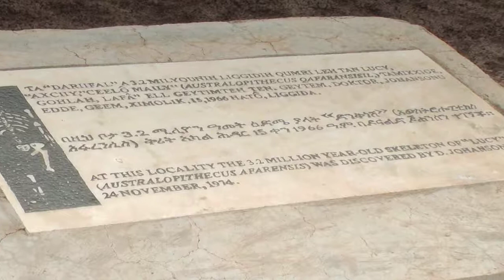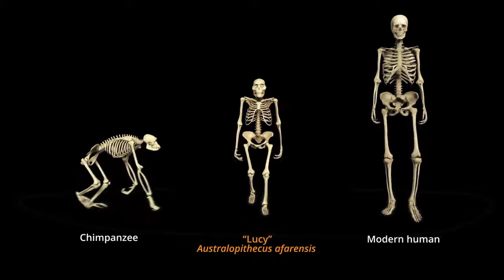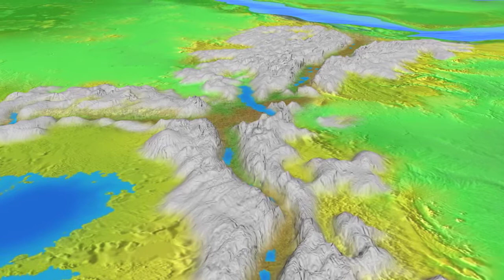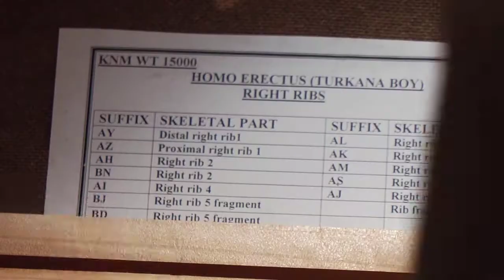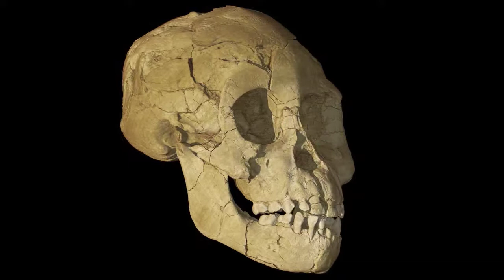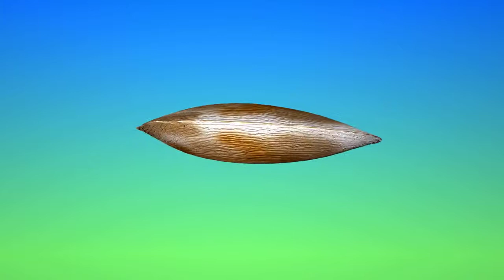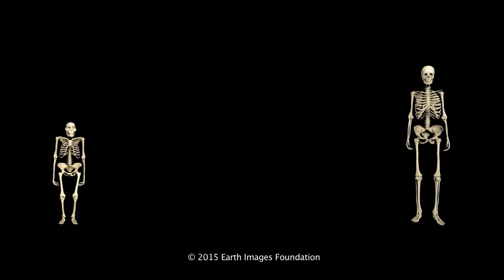A Human Climate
A movie featuring the Hominin Sites and Paleolakes Drilling Project